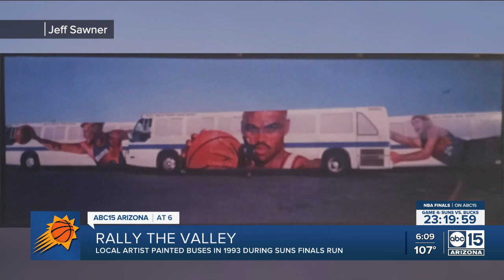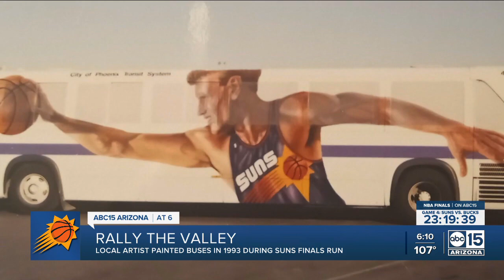Phoenix Artist Asked to Paint Suns Players on City Buses in 1993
The artist behind downtown Phoenix's eye-catching Prince mural was also involved in a Suns project to celebrate the team's 25th anniversary. In 1993, Maggie Keane was hired to paint Suns players on several Phoenix city buses.